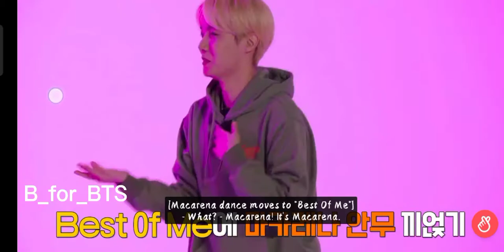jimin throwing his slippers and jhope dancing to makarena song😂😂